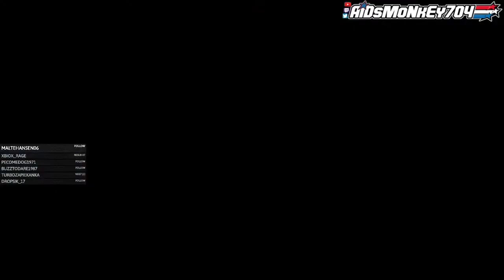COD WW2 | Nawet Miałem Dwa Razy UAV